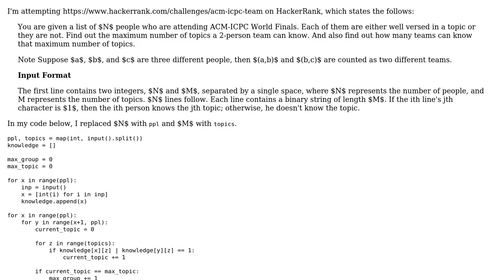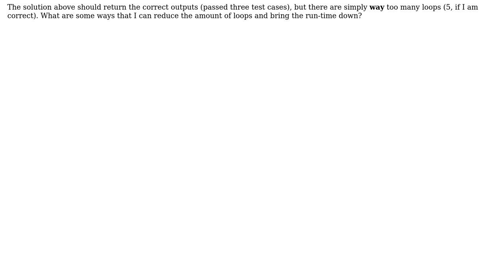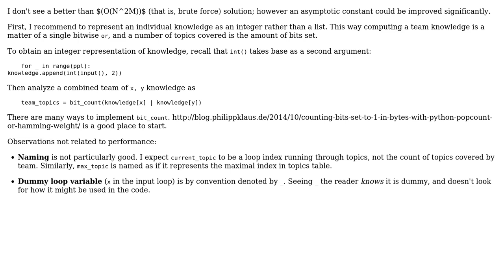"ACM ICPC Team" challenge (2 Solutions!!)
"ACM ICPC Team" challenge

With thanks & praise to God, and with thanks to the many people who have made this project possible! | Content (except music & images) licensed under CC BY-SA | Music | Images & others | With thanks to user vnp user too_many_loops user Pygirl user 200_success and the Stack Exchange Network Trademarks are property of their respective owners. You are responsible for your own actions.